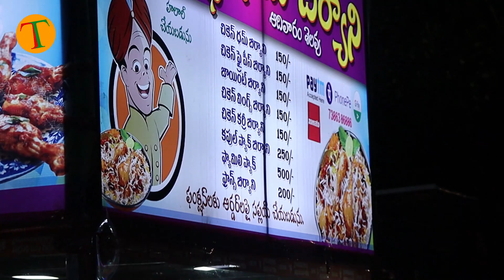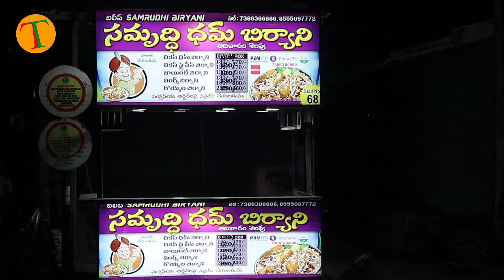Best Chicken Biryani | Success Story | Indian Street Food | Samvruddhi Biryani | Taste It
One of the Best Chicken Dum Biryani to Taste which is Budget Friendly in Vijayawada. It is also a success and inspirational food story started with Cart which now turned to Restaurant with branches.

Address
Samvruddhi Dum Biryani
Sikhamani Centre Rd,
Kasturibaipet, Labbipet,

We show you the Traditional, Experimental and Healthy Foods by the Street Vendors / Street Food, Canteens, Hotels, ….  Someone loves Sweet, someone loves Spicy… people spend money for taste and quality. We Travel around to show you the Varieties of Food for Vegans to Non-Vegans.